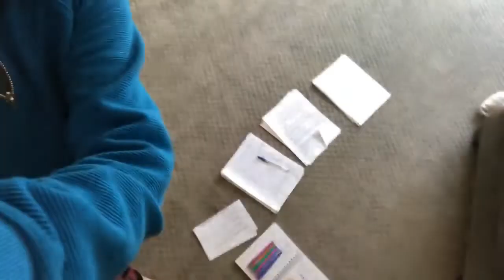Jennette McCurdy “uh oh” Vlog